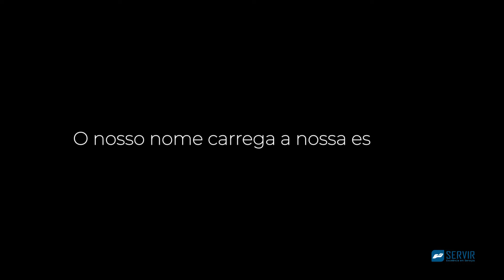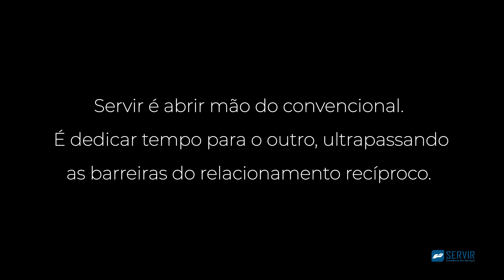SERVIR - VÍDEO INSTITUCIONAL